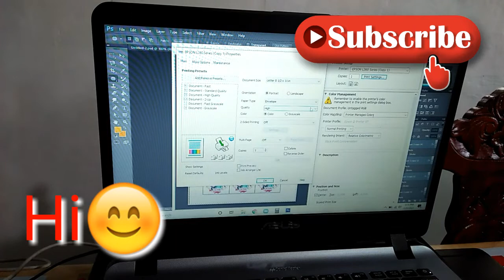Easy Personalized Keychain// DIY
Hi guys, sana poh ay nagustuhan nyo ang mga video na inupload ko. At sana poh ay naka pag bigay ako ng kahit kunting idea tungkol sa souvenirs at invitation.
Please please. Hehehe.
Thank you god bless.
Team cruz channel